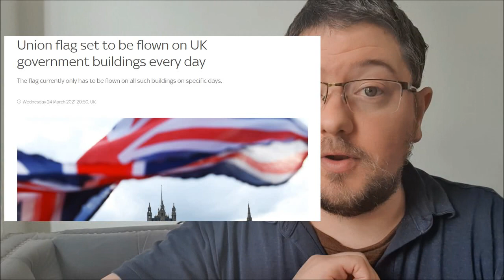Gammon, Flag Sh@ggers and Right Wing Comedy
'Gammon' isn't a racist word, flag shaggers anger Alex Belfield, and FINALLY some AWESOME right-wing comedy.

Throw your spare change at me in the street, or via PAYPAL